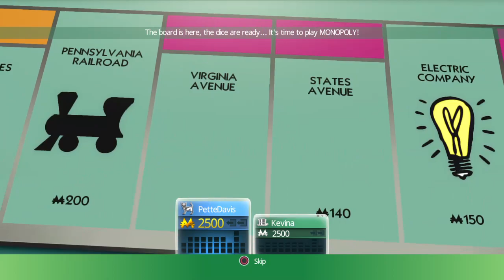Monopoly Family Fun Pack - Monopoly Plus - No Commentary - Part 263